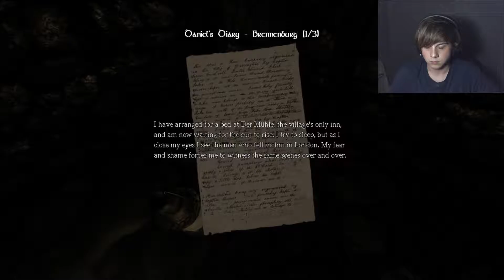Amnesia: The Dark Descent | DARKNESS CONSUMES #14